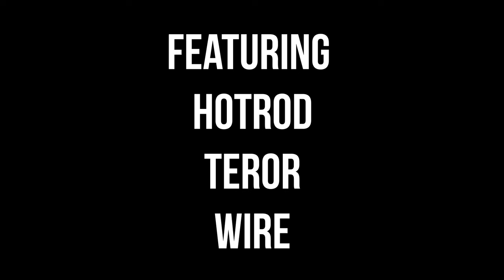CENO DAYTIME SPRAYING IN THE RAIN (DANG PAINT)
Daytime with Ceno & Dang Paint in The City.
Filmed & Edited By Bazookafilms77
Produced By Bombing Science
Music Key Glock & Young Dolph